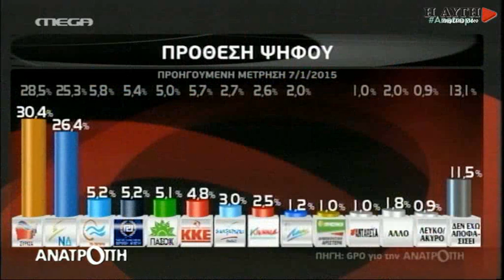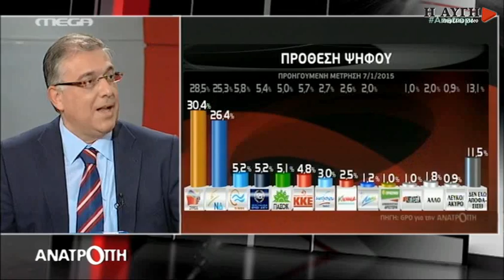Δημοσκόπηση GPO- 4% προηγείται ο ΣΥΡΙΖΑ